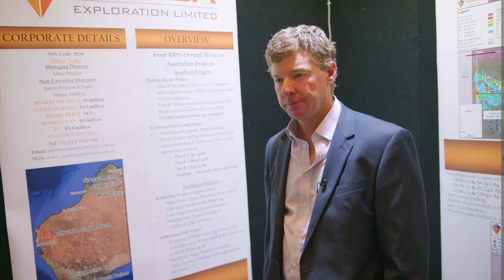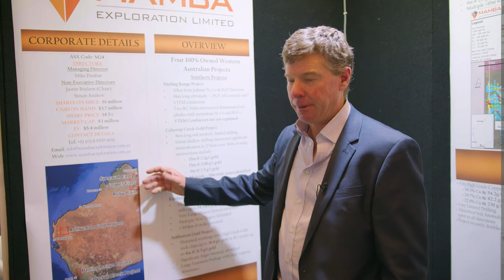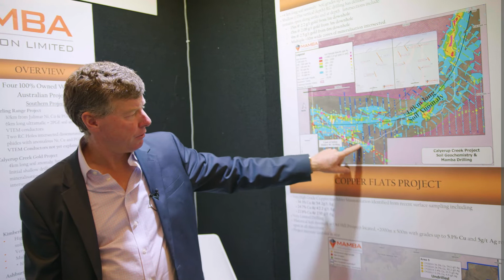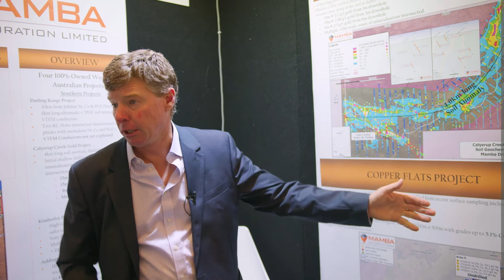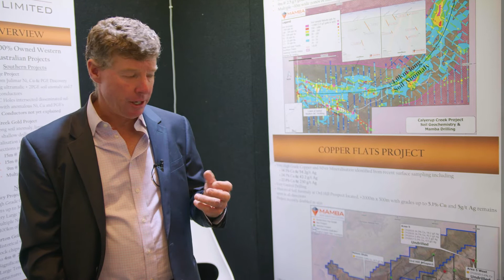Mike Dunbar Mamba Exploration (ASX: M24) 2022 RIU Sydney Resources Roundup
Mamba Exploration (ASX: M24) listed on the ASX  last year and has been busy ever since. Mamba managing director Mike Dunbar told Wally Graham of The Resources Roadhouse just how busy when attending the 2022 RIU Sydney Resources Roundup.